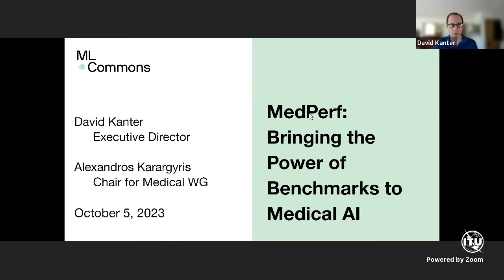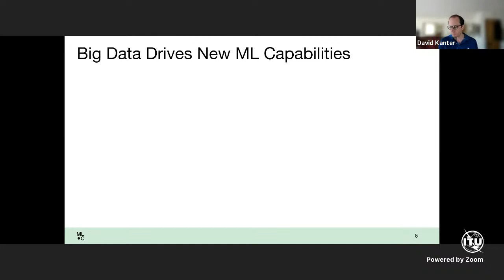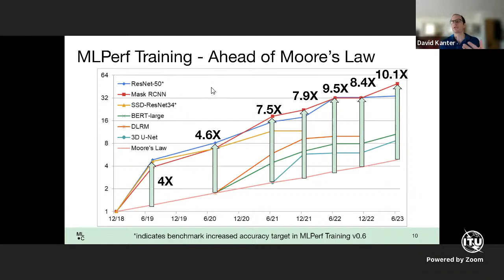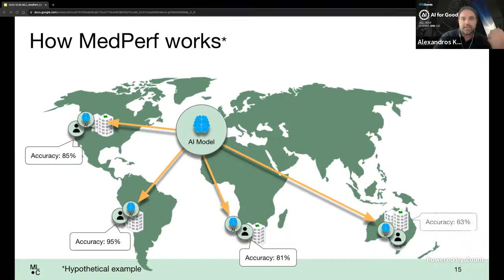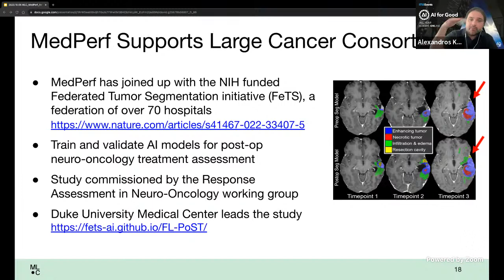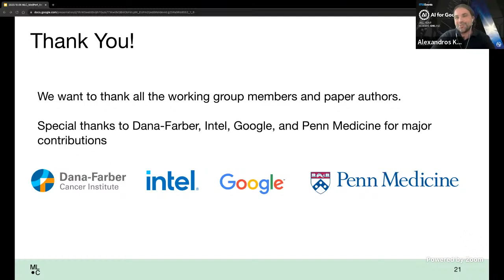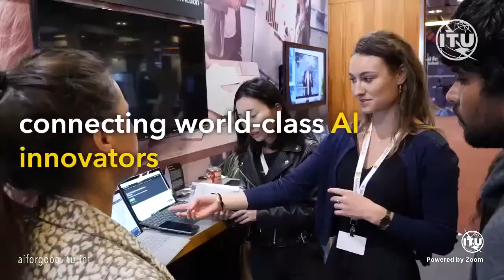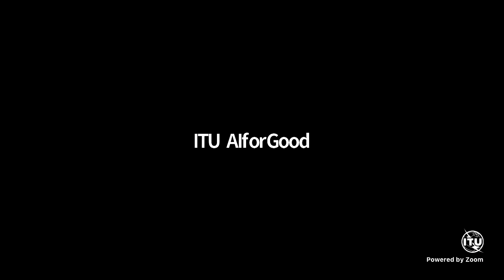MedPerf, an open benchmarking platform for medical AI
MLCommons is a global, open, non-profit dedicated to making AI and machine learning better for everyone through benchmarks and datasets. MLCommons is uniquely focused on collaborative engineering for AI and has 50 member organizations spanning industry and academia sharing our vision of better AI. In this AI for Good Health Discovery, learn how they are developing MedPerf, an open-source platform for reproducible benchmarking of medical AI based on federated evaluation that enables evaluation of models on diverse real-world medical data.

Speakers:
Alexandros Karargyris
Co-Chair for Medical working group
MLCommons

David Kanter
Executive Director, Founder, Board Member
MLCommons

Moderators:
Luis Oala
Head of Machine Learning
Dotphoton

Matthias Groeschel
Resident physician
Charité - Berlin University of Medicine